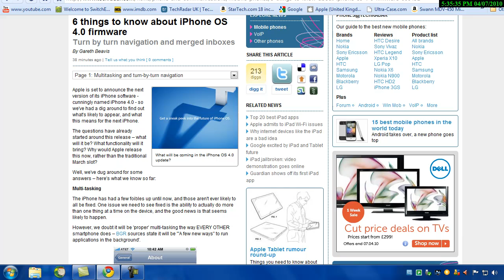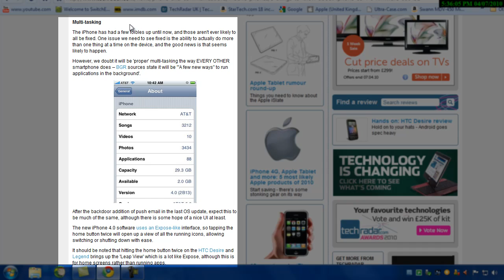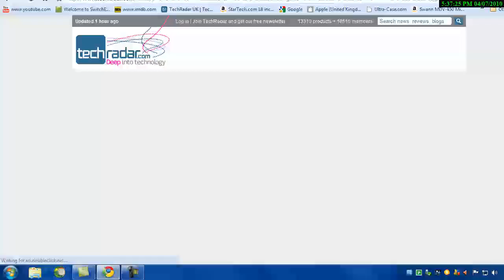Iphone OS 4.0